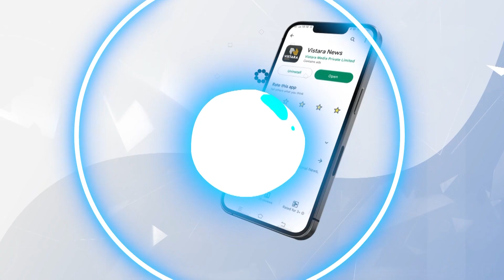ಮದುವೆ ಮುಗೀತಿದ್ದ ಹಾಗೇ ಅರ್ಜೆಂಟ್ ಅಮೆರಿಕಕ್ಕೆ| Harshika Poonacha and Bhuvan Honeymoon Plan | Vistara News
ಇದೇ ತಿಂಗಳು 24ಕ್ಕೆ ಹಸೆಮಣೆ ಏರಲು ಸಜ್ಜಾಗಿರುವ ಸ್ಯಾಂಡಲ್‌ವುಡ್‌ ನಟಿ ಹರ್ಷಿಕಾ ಪೂಣಚ್ಚ ಮತ್ತು ಭುವನ್‌ ಪೊನ್ನಣ್ಣ ವಿಸ್ತಾರ ನ್ಯೂಸ್‌‌ನೊಂದಿಗೆ ಮಾತುಕತೆ ನಡೆಸಿದ್ದಾರೆ.